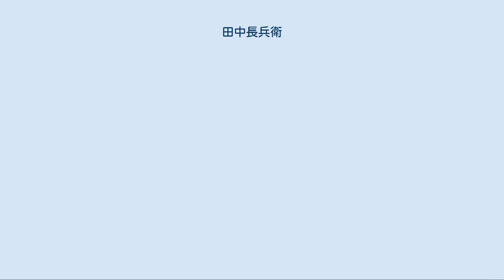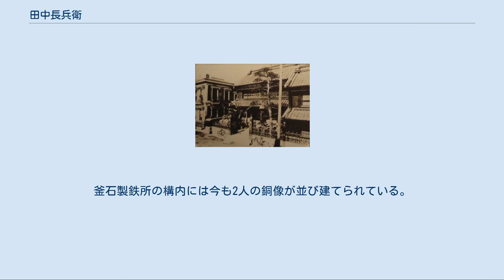田中長兵衛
田中 長兵衛（たなか ちょうべい、天保5年（1834年） - 明治34年（1901年）11月7日）は、幕末・明治期の実業家。
日本で初めて洋式の民間製鉄所を設立するなど、日本近代製鉄の礎を築いたとされる。
 天保5年（1834年）遠江国（今の静岡県）の生まれ。
若くして江戸へ出た長兵衛は、親戚筋である鉄・銅物問屋の「鉄屋」喜兵衛（よしべえ 1819年 - ）の元で修行を積む。
安政の頃（安政年間 1854年 - 1859年）には「鉄屋」長兵衛として独立、麻布板倉で金物商を始めて薩摩藩島津家の御用達となっている。
 薩摩藩兵糧方となった長兵衛は京橋北紺屋町の大根河岸に店を移転し、米穀類の商いにも手を広げていった。
安政5年（1858年）には妻みな（旧姓吉田）との間に、後に二代目長兵衛の名を継ぐことになる長男安太郎が生まれ、その後も合わせて計二男三女を授かる。
 田中本店。
大正12年(1923年)の関東大震災にて焼失。
 維新後の明治3年からは平民苗字許可令により「田中」の苗字を名乗るも屋号は引き続き「鉄屋」とし、西郷隆盛や伊集院兼常、後に第6代内閣総理大臣となる松方正義ら旧薩摩藩士との人脈を生かし、陸海軍御用達商人として主に造船用の鉄材や食糧を調達することで大きな財を成した。
同時代の侠客として知られる清水の次郎長とも交友があったと伝わる。
 1883年（明治16年）、わずか5年前の1878年（明治11年）に当時の官業でも最大規模の238万円もの大金を投じて建設された2基の大型コークス高炉を持つ官営釜石製鉄所がその失敗に伴い廃業となると、その翌年工部省より払い下げを打診された。
娘婿にして田中商店の番頭格、横須賀支店長でもあった横山久太郎（よこやまきゅうたろう、1855年 - 1921年）と共に岩手県釜石へ赴き工場跡を視察すると、機械類は壊れ溶鉱炉の内部に銑鉄の塊が打ち捨てられたままになっており、見るに忍びない様相であったものの、鉱山自体は豊富な埋蔵量があるのではないかと見て取れた。
かねてから鉄材国内生産の必要性を強く感じていた横山久太郎や自身の長男安太郎に製鉄事業の再建を訴えられた長兵衛は、見込み無しとして当初はこれを退けたものの、粘り強い説得を受けてついにこれを許可することになった。
 1884年（明治17年）末、長兵衛は横山久太郎を現場の総責任者に据え、工部省より釜石の土地1,000坪余りを借用すると共に、鉄鉱石5,000トン、他木炭等の払い下げを受ける。
新しく2基の小型高炉も建造し、そのうち1基は近代製鉄業の第一人者大島高任がかって建造したのと同じ型のものとした。
そして1885年（明治18年）1月より、いよいよ官が挫折した製鉄業への民間での挑戦が開始される。
 しかし現場の並ならぬ忍耐と努力を持ってしても道程は困難を極め、失敗が続くこと実に46回、1886年（明治19年）7月に長兵衛はついに横山久太郎に「スグジョウキョウセヨ」という電報を送り付けた。
 上京する横山より現場を託された高炉操業主任の高橋亦助は、何とか成功させたいという思いから横山不在の間にも2度の操業を試みるがいずれも失敗に終わる。
やがて長兵衛自ら釜石に赴くという知らせが入り、それまでは待つしかないと考えた高橋亦助は苦渋の決断の末に全従業員を集めて休業と解雇を告げた。
この晩、高橋亦助の夢に不思議な老人が現れ、これまで良い鉱石として使用していたものを不良だと言い、不良だとしていたものこそが真に良い鉱石だと告げて消え去ったという。
 その翌朝、高橋亦助の元に昨日解雇した従業員一同が訪れた。
そして、度重なる失敗に解雇も仕方が無いとは思うが、このまま終わるにはどうしても諦めきれない。
家族に食べさせる食糧さえあれば賃金は要らないのでどうか今一度頑張らせて欲しい、と懇願した。
さらに彼らは、これまで不良として使われなかった鉱石をぜひ試してほしいと言う。
夢の話との奇妙な一致にもう一度挑戦することを決めた高橋亦助が従業員と共に迎えた通算49回目、鉄は途切れることなく流れ出し、長い苦難の道を経てついに成功するに至った。
この日、1886年（明治19年）10月16日は日本の製鉄史に残る日として、後に釜石製鉄所の創業記念日となった。
 知らせを受けた東京の長兵衛は大いに喜び、横山久太郎を初代の所長として釜石鉱山田中製鉄所を発足、自身は社長に就任した。
1887年（...